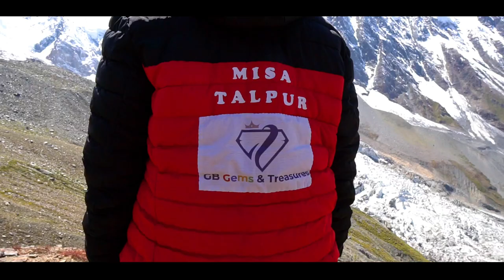DOCUMENTARY ON AQUAMARINE GEMSTONE CRYSTALS MINES OF PAKISTAN | SUMAYAR NAGAR GILGIT BALTISTAN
World's highest altitude Aquamarine Mines Vlog Part 1

Chumar Bakoor is world,s most high altitude gemstones mining area situated in Summayar valley District Nagar, Gilgit-Baltistan Pakistan .The gemstones found here are specially (Aquamarine, Apatite-Muscovite- , Fluorite Muscovite,Beryl, Topaz,quartz) and One the The Best Tourist and Hiking Spot in Summayar valley .
The most distinguished specialties of this mining range are:
Only three months work time from july to oct 20 due to high altitude cold weather and difficult to access.

Sumayar Valley  is well known in the region of Gilgit-Baltistan for its precious stones, in large quantity, in its best quality, unique in size. Many people of the area are the professional businessmen of Gem stones and nearly 50% of the inhabitants of Sumayar are associated with Gems Business and mining. Chumarbakor in Sumayar valley is house of huge deposits of high quality Aquamarines. Chumarbakor is world`s heights human working area for gems mining.

Thank you for sponsors and local people who supports in this journey.
Special Thanks to Mayaro films for drone shots.

The mining of gemstones on the common land of Sumayar plays a decisive role for the local livelihoods. About five to six hours walking distance up the steep Mamubarnalla, at an altitude of about 4800m, a variety of gemstones are mined. The semi-precious gemstones present here include Aquamarin, Apatite, Morgnite, Flourite, Tourmaline, Topaz and Quartz. The mining and trade of the stones has brought significant wealth to some families and has had a substantial impact on the economic development of the village since the discovery of the deposits. Almost every household sends at least one male member to the mines during the mining season, which usually lasts from late July to October. At the height of the season, more than 400 men work there. On the way to the mines lies the summer settlement of Sumayar, called Ter. Due to its close proximity just one hour walking distance away from the village’s nucleus, only shepherds herding their animals on the lands lying above it usually stay here overnight.

unique combinations of gemstones and mica.

beautiful landscapes and glacier.

GB Gems & Treasures carries an extensive range of products in GEMSTONES AND MINERALS For rings, bracelets, pendants, earrings,and necklaces at a variety of price points.  With over 7000 unique pieces of faceted and polish gemstones already designed,